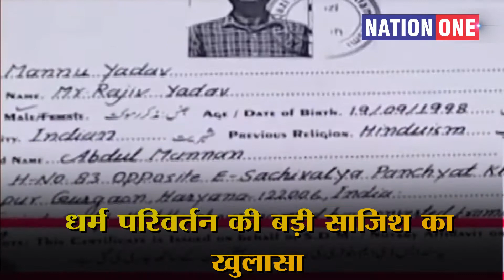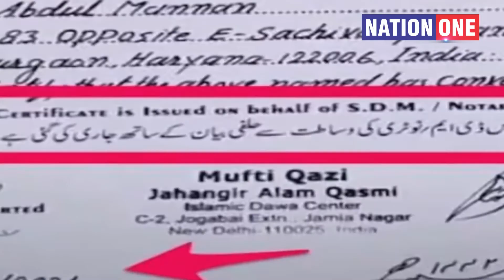Religious Conversion : Umar Gautam ने खुलेआम कबूली धर्मांतरण की बात ! सामने आया पुराना VIDEO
देश में Foreign Funding से Religious Conversion को लेकर बड़ा खुलासा हुआ है. सूत्रों से खबर है कि UP, Delhi, Haryana, Rajasthan और Maharashtra में धर्म परिवर्तन कराने की बड़ी साज़िश की जा रही है. विदेशी फंडिंग के जरिये 60 से ज्यादा सेंटर देश में चल रहे हैं. इन्हें America, Qatar, Kuwait में मौजूद कई NGO से धर्म परिवर्तन के लिए फंडिंग की जा रही. धर्मान्तरण मामले में पकड़े गए Umar Gautam पर भी बड़ा खुलासा हुआ है. उसके कुछ पुराने वीडियोज सामने आए हैं. इसमें वो कह रहा है कि islamic medicine center के जरिये England, Singapore, Poland तक में धर्मान्तरण का काम होता है.